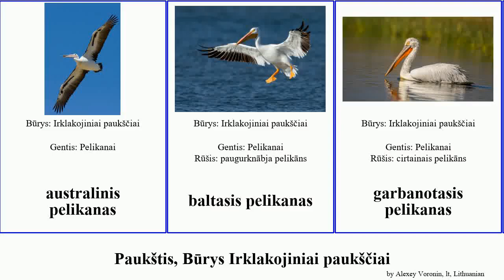Paukštis, Būrys Irklakojiniai paukščiai pelikanas bird australinis Catch Lebowitz rožinis Dan lt.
paukštis Būrys Irklakojiniai paukščiai.
bird of Order Pelecaniformes Family Miscellaneous, language: lt.

australinis pelikanas
baltasis pelikanas
garbanotasis pelikanas
klumpiasnapis
kūjagalvis
Pelikanai
peruvinis pelikanas
pilkasis pelikanas
rausvanugaris pelikanas
rožinis pelikanas